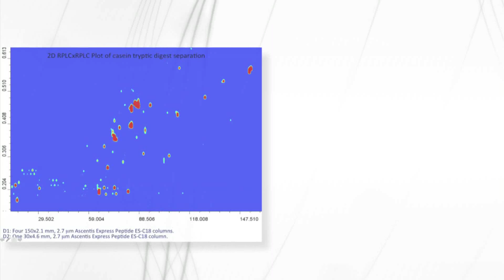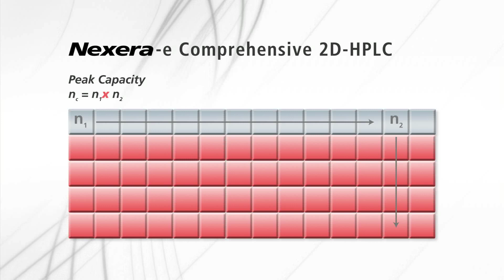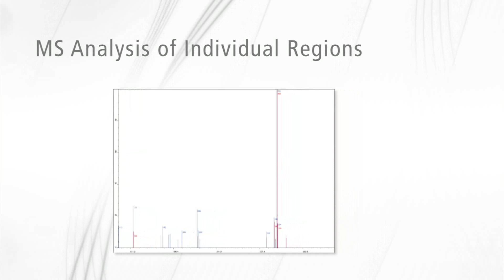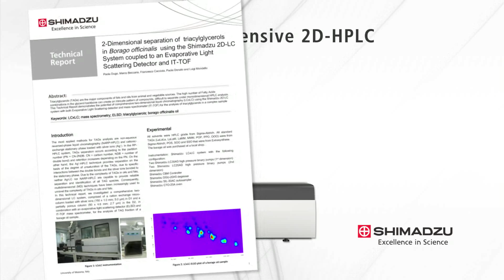Nexera-e (Comprehensive Two-Dimensional Liquid Chromatograph)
Comprehensive Two-Dimensional Liquid Chromatograph
The comprehensive 2D-LC methodology is a paradigm shift in liquid chromatography separation analysis. By combining two independent separation modes orthogonally in combination with a dual-loop/dual-valve alternate switching design, the highest possible theoretical plates are achieved for LC chromatography separation.